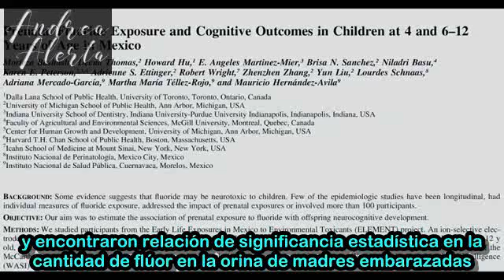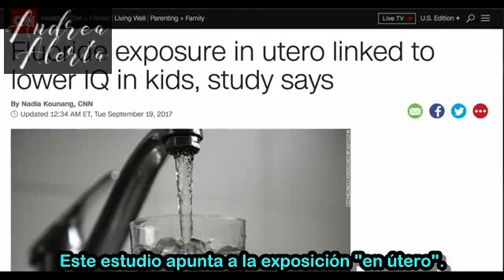Estudio: Flúor disminuye inteligencia en niños desde la gestación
Subtitulado especialmente para El Indagador.

En un nuevo estudio publicado el 19 de septiembre de 2017, en la Revista "Environmental Health Perspectives", investigadores han encontrado un enlace entre flúor en la orina de mujer embarazada e inferiores medidas de inteligencia en niños.

El estudio:

Bashash M, Thomas D, Hu H, et al. 2017. Prenatal Fluoride Exposure and Cognitive Outcomes in Children at 4 and 6–12 Years of Age in Mexico.